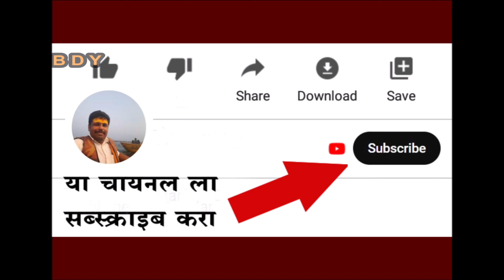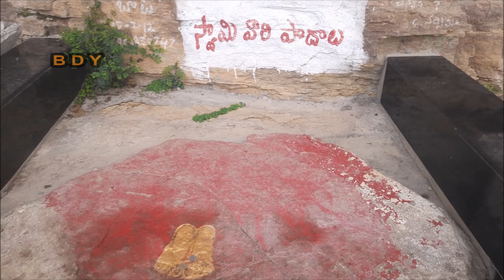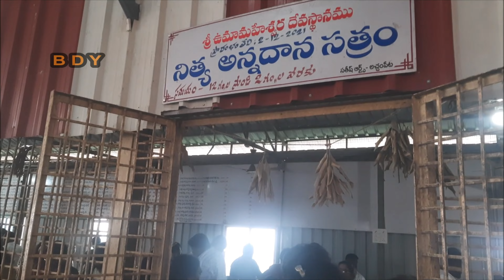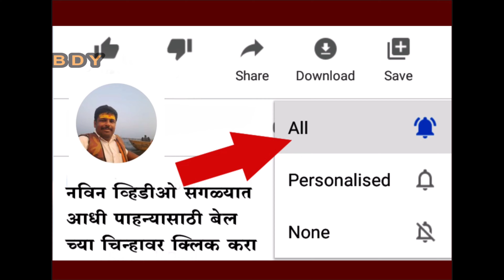उमा महेश्वर महादेव मंदिर, तेलंगणा भाग - 2 | Uma Maheswara Temple Telangana 2 | Bharat Darshan Yatra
💐💐नमस्कार 🙏💐💐
💐💐हा व्हिडिओ  👌आवडल्यास
कृपया या व्हिडिओ ला  👍लाईक करा आणी व्हाट्सअप ग्रुप वर शेयर करा हि विनंती म्हणजे आपल्या मुळे इतरांना ही दर्शन घडेल 💐💐 आपली ईच्छा 💐💐💐💐खुप खुप धन्यवाद 🙏🙏💐💐💐💐.

उमा महेश्वर महादेव मंदिर
जिल्हा- नागरकर्नूल, तेलंगणा
Uma Maheswara Temple
District- Nagarkurnool, Telangana

🙏💐 धार्मिक, ऐतिहासीक आणि पर्यटना वषयीचे व्हिडीवो पाहन्या साठी
🙏धन्यवाद. !💐

Your Queries -
Uma Maheswara Mandir
Uma Maheswara Temple
Nag Devta Temple
Nag Devta Mandir
Srisailam Nearest
Hyderabad Nearest
Telangana Darshan
Prachin Mahadev Mandir
Prachin Shiv Mandir
Maha Shivaratri
Shravan Mahina
Shravan Somwar
Shravan Maas
Naga Panchami
Nag Panchami Festival
Prasadalaya
Annachatra

Song Awakening
Artist Defqwop